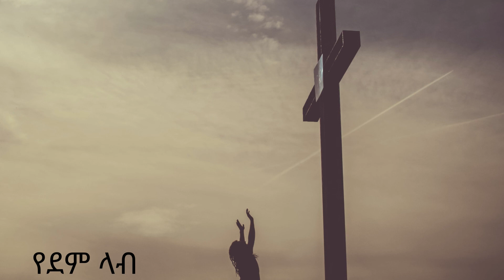የደም ላብ በ ታጋይ ወልደማርይአም # protestan mezmur #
የደም ላብ| Tagay Weldemariam || Protestant Amharic Mezmur
የደም ላብ የሚለውን የ መዝሙሩን ክሊፕ ማየት ለምትፈለጉ ይሄን ሊንክ በመጫን እራስ ፔጅ በመግባት ማየት ትቸላላቸሁ